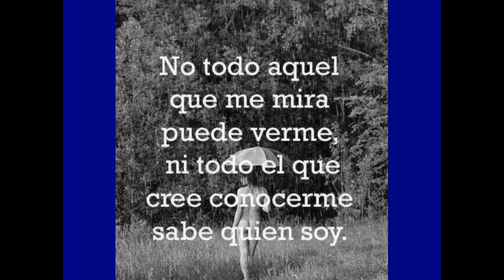EJES DEL PLAN DE SALUD 2020-2024 INTERCULTURALIDAD Y SALUD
Romina Duarte, Médica Obstetra y Sanitarista da cuenta del concepto de interculturalidad y su relación con los procesos de salud, enfermedad, atención y cuidado. Que importancia tiene en los procesos de relación entre los profesionales de la salud, las comunidades y sus diferentes expresiones culturales.